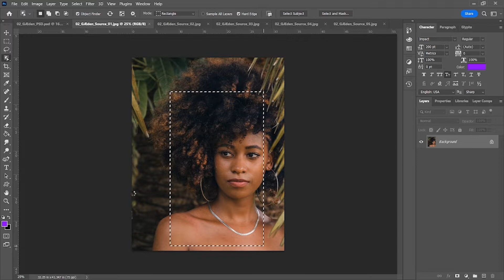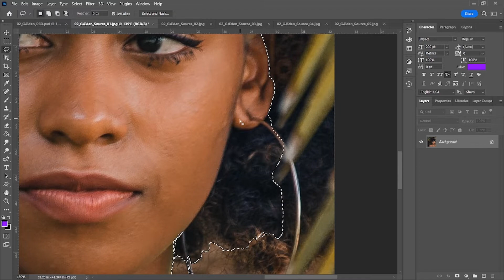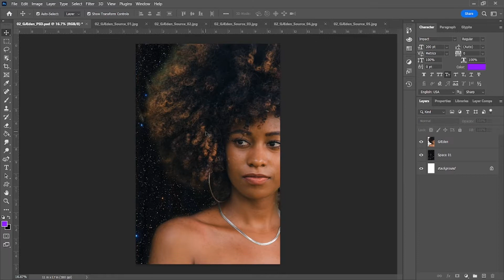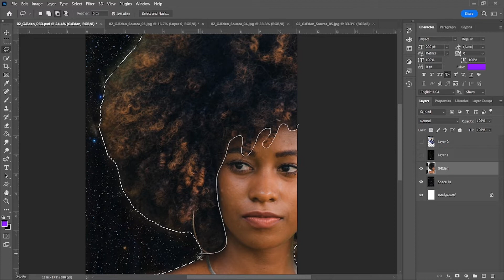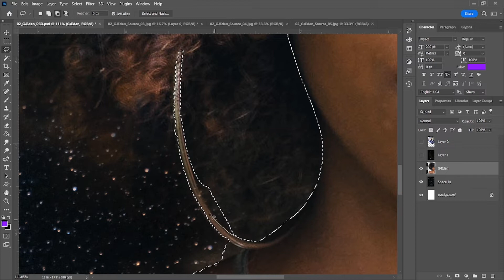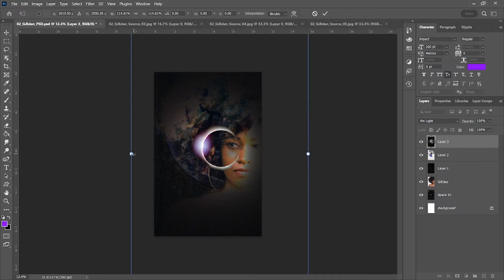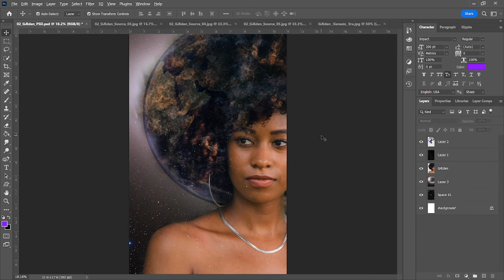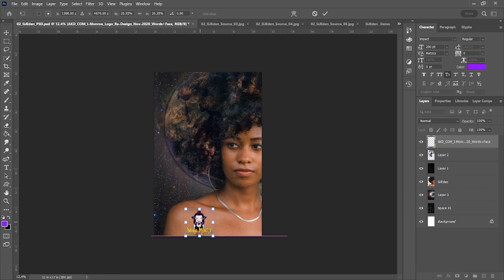GÆden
❥ Veadotube
❥ VTube Studio
❥ OBS

❥ PNGTuber Credits
Veadotube
Designs:

❥ 3D VTuber Credits:
VRoid Studio
VUP
Veadotube
OBS Studio
Twitch Studio

Also Uses:
Playstation 5
PlayStation 4
PlayStation 2
Nintendo Switch

Wacom Intuos
Clip Studio Paint
iPad Pro
Ibis Paint